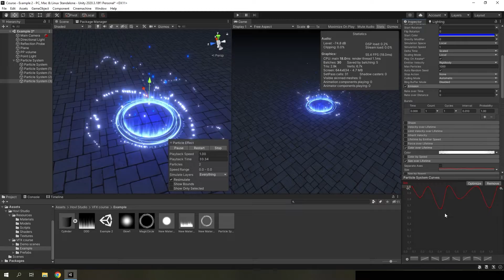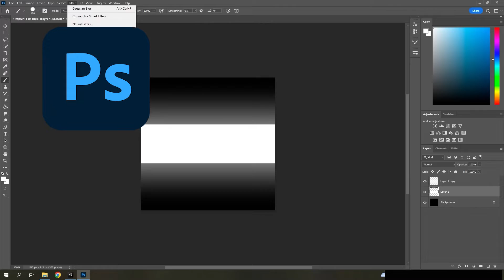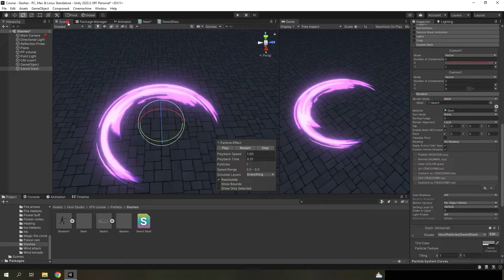Великий VFX курс на Unity вже доступний до покупки!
Курс по спецефектам можна купити перейшовши за цим посиланням:
Купон на знижку 10% до кінця цього місяця: HOVL062023U
На англійську версію: HOVL062023E

Музика в відео взята з бібліотеки YouTube: Motor Hums - The 126ers